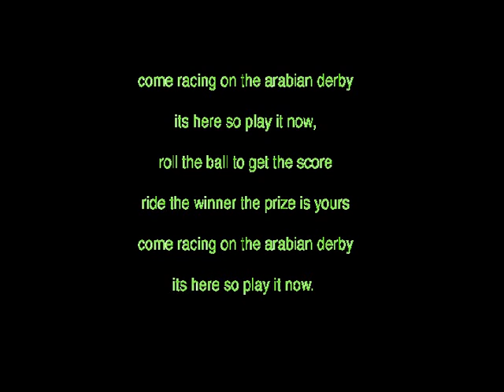Arabian Derby - Jingle (Song of Camelrace / Kamelenrace)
Oh, we love this song, don't we!